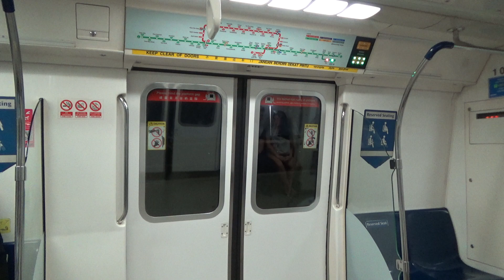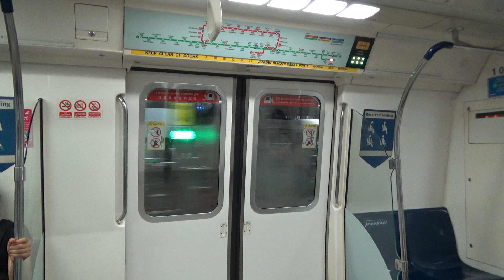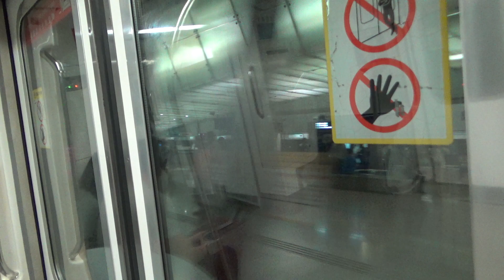SMRT C151 [041/042]: Tanah Merah → Changi Airport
[Tanah Merah » Changi Airport]
5 August 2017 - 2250hrs to 2258hrs.